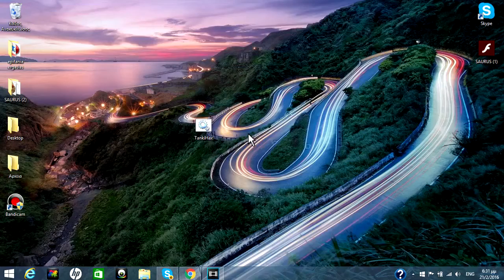Tanki Online: MLG HAX video - I7itI3ull (parody)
Just learnt what MLG is thanks to Saurus26 and TheThreeWishes so i decided to make this video :D